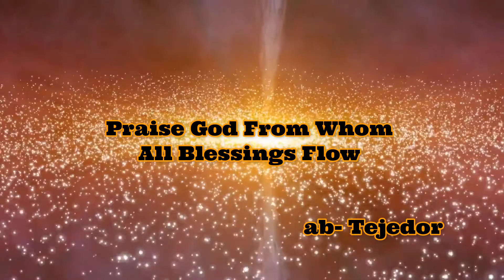Praise God From Whom All Blessings Flow (Doxology) cover